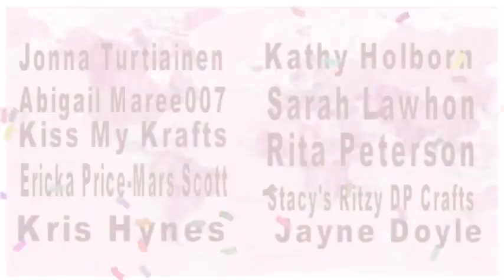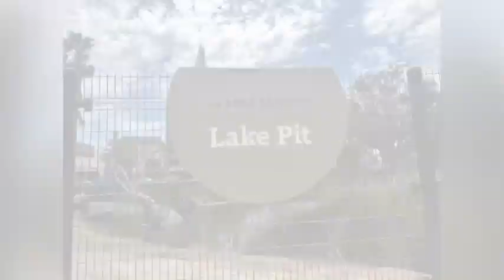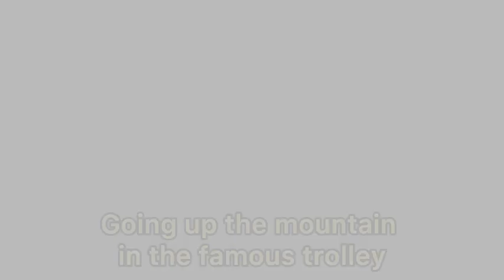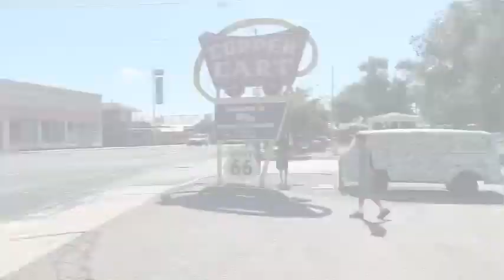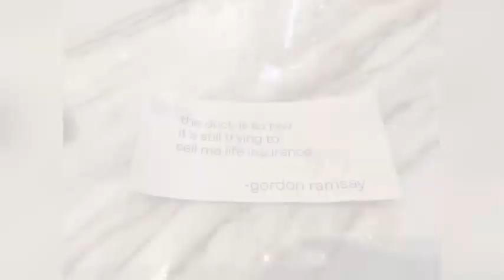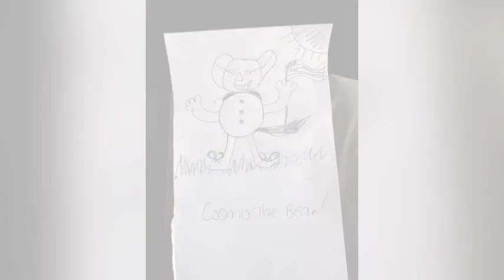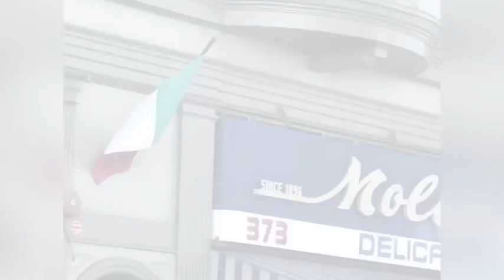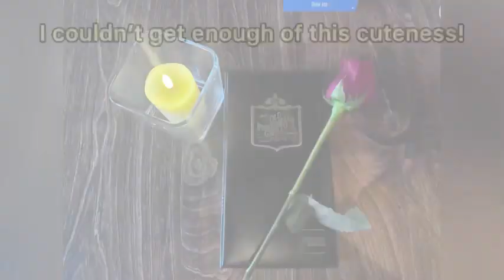AMAZING MEMORIES❤️ ~14 day Cosmos bus tour on the west coast of America ❤️😍🎉💃🏿🎉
I was blessed to enjoy a 14 day bus tour of California, Nevada and Arizona - it was absolutely an adventure of a lifetime ! Here is a collection of photos and videos to give you an idea of places we visited and experiences enjoyed

GRACE SOFIA
Epping VIC
AUSTRALIA  3076

ARTDOT

(These terms are ONLY Available when using this link)

Where I purchase my AB diamonds:
Shoalhaven Sparklies

Musician: @iksonmusic